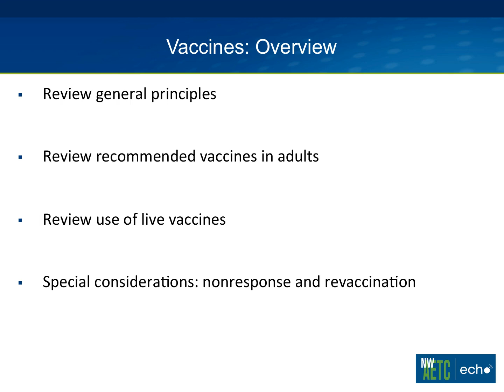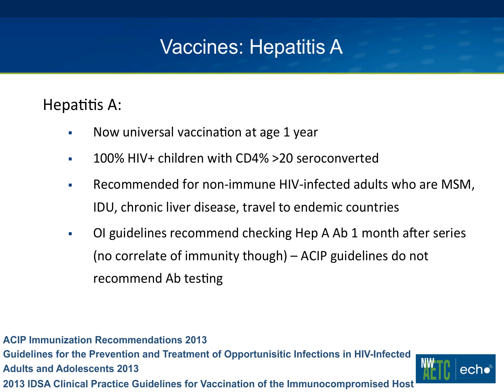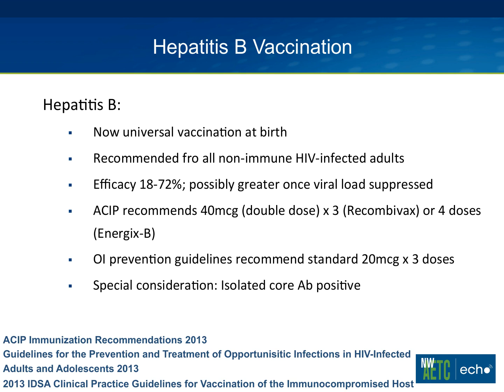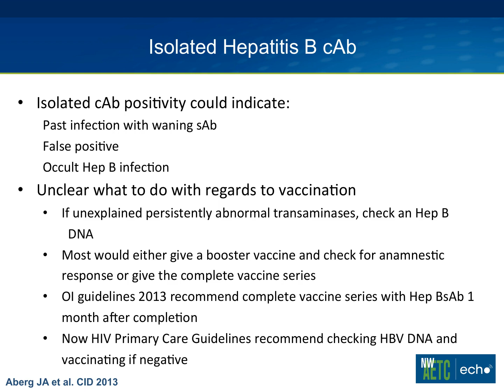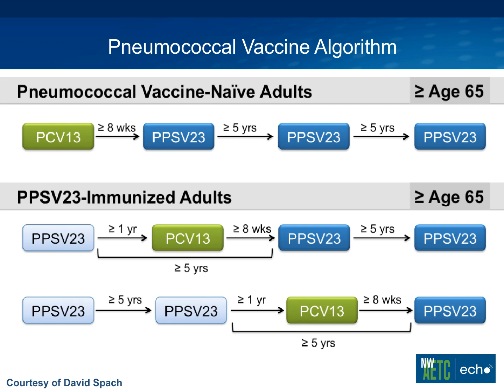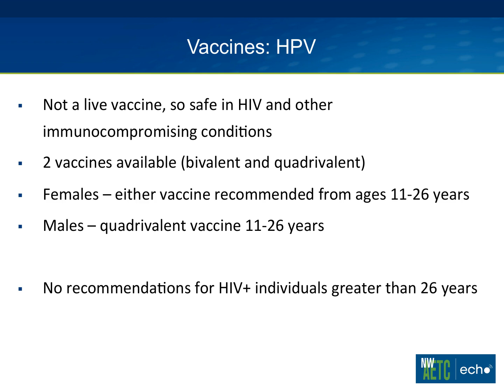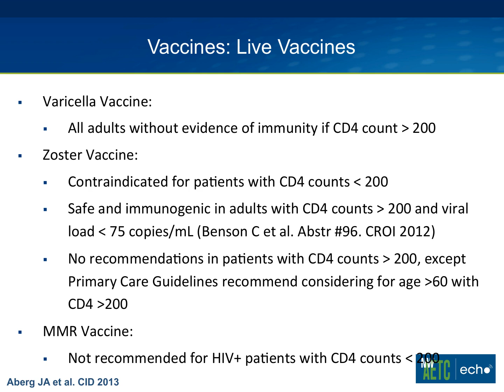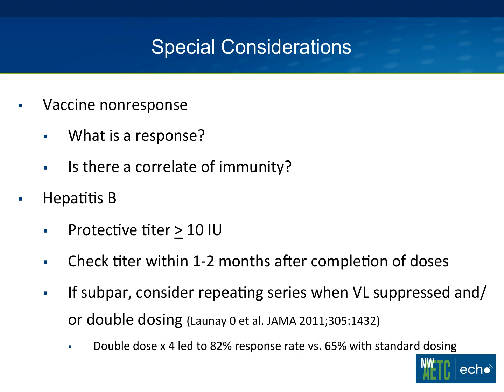Vaccines for the HIV-infected Patient 2.0